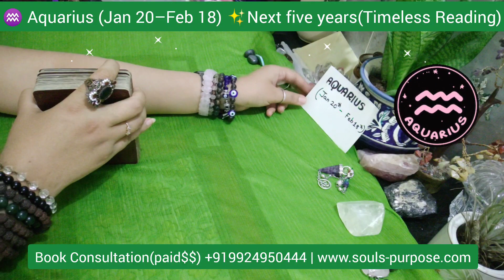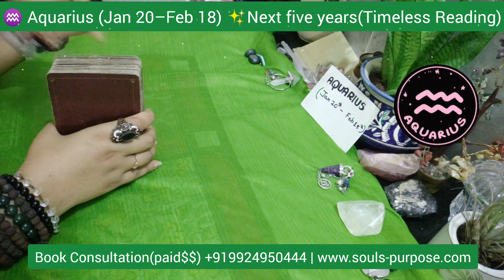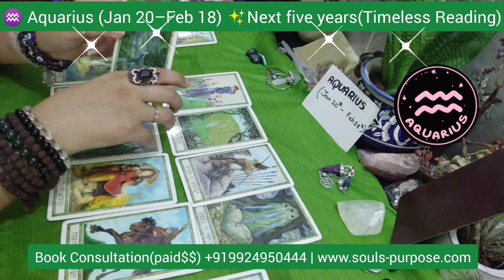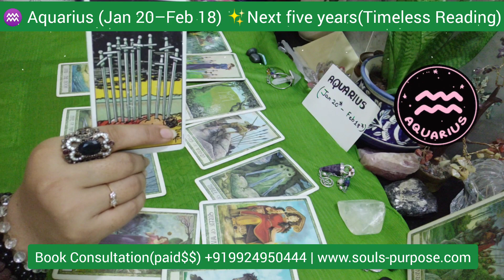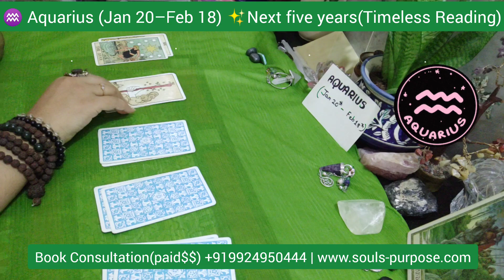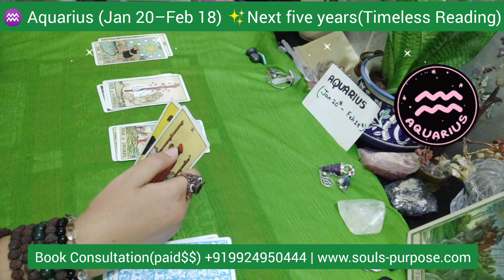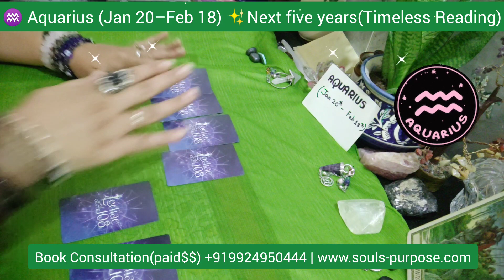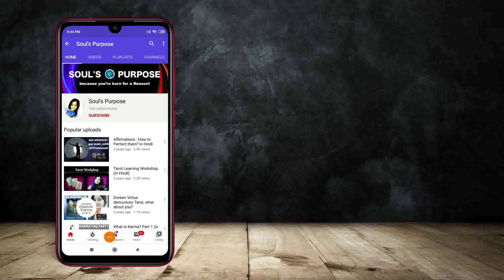♒ Aquarius (Jan 20–Feb 18) ✨Next five years(Timeless Reading)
Aquarius' this one is for you, detailed predictions for next 5yrs. Health, wealth, career, relationships, spirituality etc lets dig deep into all areas.